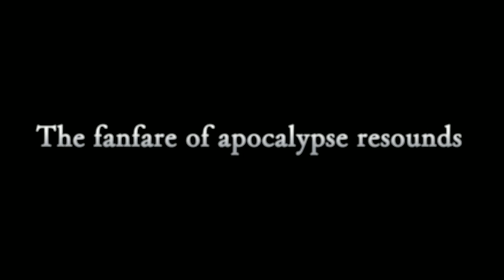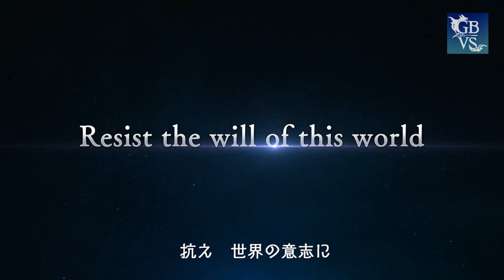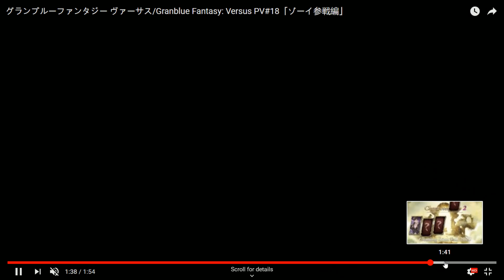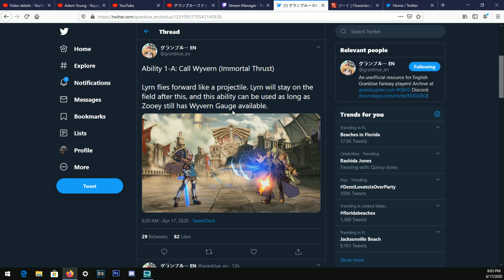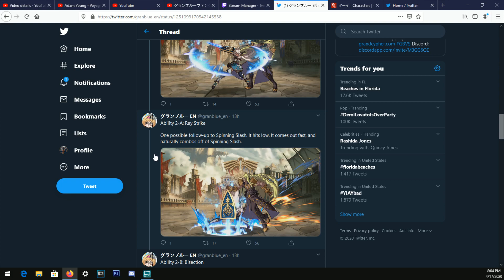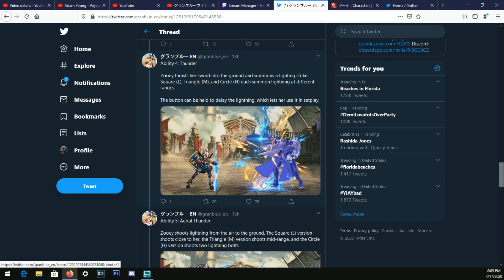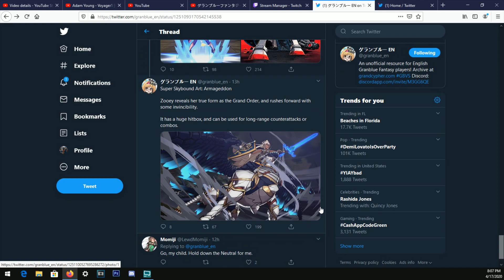SHE LOOKS AMAZING..!! - Zooey Live Reaction & Breakdown! | Granblue Fantasy Versus